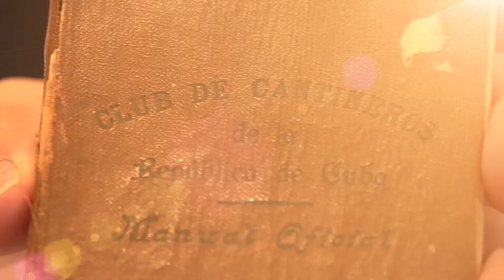CdC Berlin - Björn Borg Style